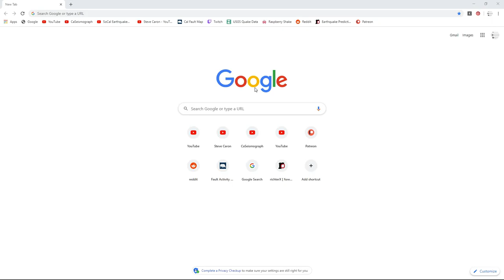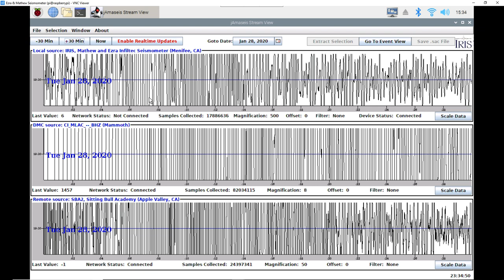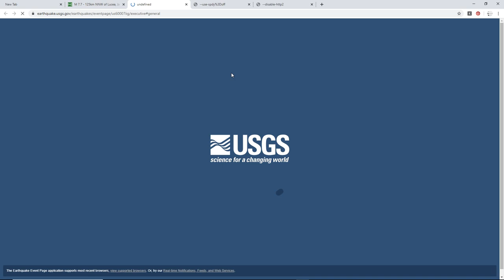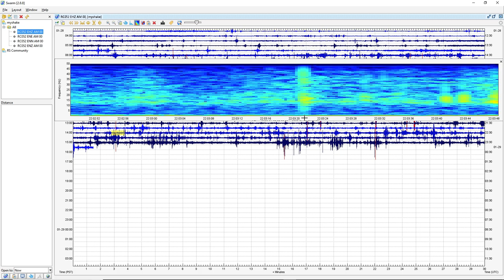Seismic Data of a 7.7 Off the Coast of Jamaica and a 6.1 Near the Cayman Islands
First Quake: 78 Miles NNW of Lucea, Jamica | Magnitude: 7.7  Depth: 6 Miles | January 28, 7:10 PM UTC

Second Quake: 35 Miles SE of East End, Cayman Islands | Magnitude: 6.1  Depth: 6 Miles | January 28, 9:55 PM UTC